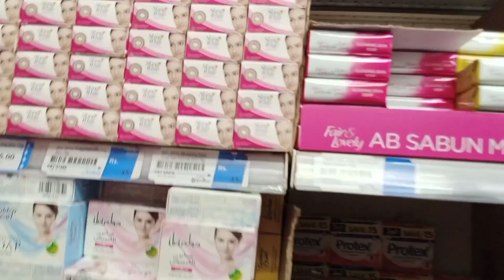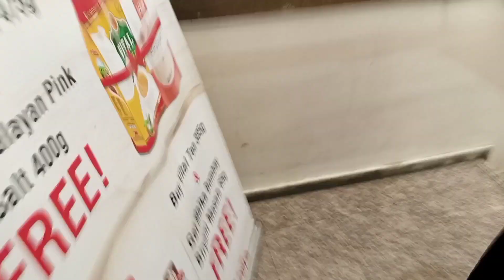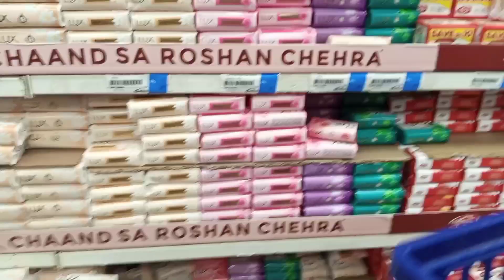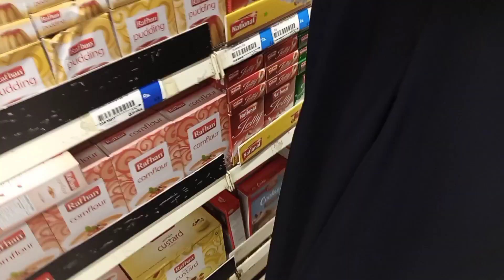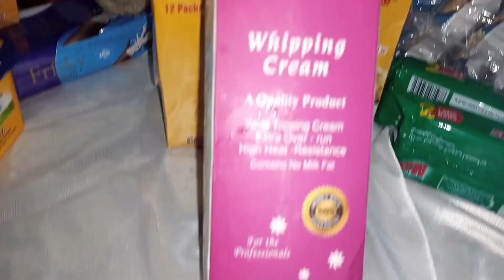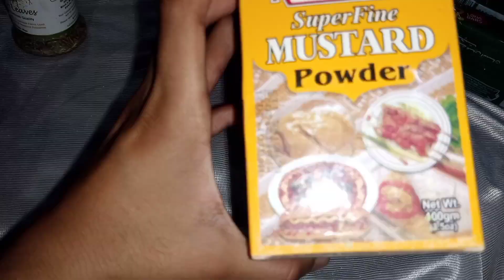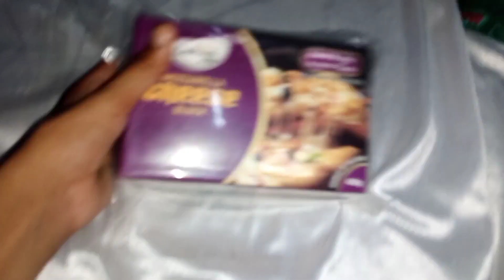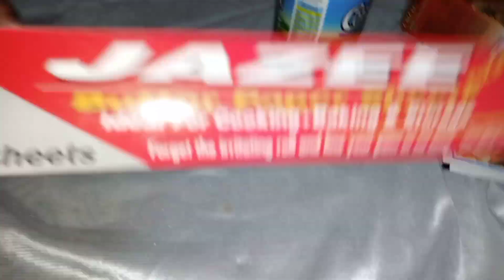FIRST GROCERY SHOPPING VLOG | Grocery Haul | VLOGS | vlogz | cooking with shahnaz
Welcome in Cooking With Shahnaz  Channel
to aj hum kren gaye thy grocery shopping
i hops ke vlog pasand aayega

Matka malai kulfi. Kulfi. kulfi recipe. malai kulfi recipe in hindi. how to make malai kulfi. malai kulfi.
malai kulfi recipe in marathi. malai kulfi recipe video. malai kulfi recipe. malai kulfi recipe condensed milk.
 mango kulfi. malai kulfi recipe with condensed milk. BaBa Food recipes. Babafoodrrc
| Quick And Easy Breakfast Recipe |Yummy Evening Snacks Recipe | Evening Snacks Recipe | Snacks | 5 Minutes Lockdown Snack Recipe
 | Quick Evening snack Recipe | Tasty & Delicious Snack Recipe | Easy Snack | Instant Snacks Recipes | Evening Snacks Recipes | Kids Snacks
| lock down recipes | Quick Tea Time Snacks Recipes | Snacks Recipes | Easy Snacks | Instant Snacks | Quick Snacks | Instant Veg Snacks Recipes
| Homemade Snacks | Indian Snacks For Kids | Healthy Evening Snacks Indian | Evening Snacks Indian | Easy Snacks To Make In 5 Minutes | 5 - Minutes Recipes
| 5 Minutes Recipes Indian | Indian Vegetarian Recipes | Quick Meals | Easy Meals | Easy Recipes | Healthy Breakfast | Dinner Ideas | Healthy Meals
 | Healthy Recipes | Who Want To Eat Street Food Hyderabad | Evening Snacks Indian  | Evening Snacks Low Calorie | Evening Snacks Without Oil
| Evening Snacks Oil Free  | Evening Snacks Easy | Evening Snacks Quick And Easy | BaBa Food kitchen Recipes | Evening Snacks Recipe |
Evening Snacks For Kids in Tamil | Evening Snacks Tamil | Tea Time Snacks Healthy | Tea Time Dry Snacks | Tea Time Snacks At Home | Jhatpat Tea Time Snacks
 Spicy Recipe | Hot Spicy Snacks Recipe | Today Snacks | Village | Easy To Make Snacks | Food | Indian | Recipe | Homemade | Cooking | Learn Cooking | How To  Cook |
 Home Cooking | Easy Recipe | Instant Breakfast Recipe | Indian Style Spicy Pancake Recipe | Cutlet Recipe | 5 Minutes Breakfast Recipe | 10 Minutes Recipes |
 Lockdown Recipes | Quarantine Recipes | Indian Famous Street Food | Nashta Recipe | Quick Snacks | Indian Recipes | Tasty Recipes | Cooking Recipes | Food Recipes |
 Dinner Recipes | Easy Dinner Recipes | Easy Recipes | Dinner Ideas | Vegetable Recipes | Indian Recipes | Breakfast Recipes | Vegetarian Recipes | Meal Ideas |
Easy Dinner Ideas | Veg Recipes | Quick Meals |
Indian Food Recipes | Simple Recipes | Snacks Recipes | Quick Easy Meals | Quick And Easy Meals | Best Recipes | Appetizer Recipes | Quick And Easy Recipes
| Simple Dinner Recipes | Quick Dinner Recipes | Easy Cooking Recipes | Recipes For Kids | Easy Food Recipes  | Good Recipes | Food Ideas | Easy Meals
| Yummy Recipes | Good Food Recipes | Recipe Ideas | Pakistani Recipes | Delicious Recipes | Cheap Recipes | New Recipes | Quick Easy Dinner | Simple Meals |
Quick Easy Recipes | Cooking Tips | Finger Food Recipes | Cooking Ideas | Indian Cooking Recipes | Recipes By Ingredients | Super Recipes | Cooking Food |
 Simple Food Recipes | Great Recipes | | Fast Recipe| Easy Super Recipes | Recipe For | Recipe | White | Vegetarian Food Recipes | without |
 Fast And Easy Recipes | Easy Cook | Quick Meals Ideas |  Easy To Make Recipes | Indian Vegetarian Recipes | Pakistani Food Recipes | Food And Recipes |
 Easy Fast Recipes | Vegan Recipes | Easy Family Recipes |  | Quick Food Recipes | Fast Food Recipes | Easy Indian Recipes | New Food Recipes |
 Party Recipes | | More Recipes | Quick Cooking Recipes | Food Receipt | Chef Recipes | Home Cooking Recipes |  | Recipe And Ingredients |
New Dishes Recipe | Favorite Recipes | Kids Favorite Foods | Famous Recipe | Free Recipe |  Recipes And Cooking | Vegetarian Cooking |
Easy Appetizer Recipes | Recipes For Children |  Easy Recipes For Kids
| Quick Breakfast Recipes | Aloo Breakfast Recipe  | Easy Snacks Recipe | Healthy Breakfast Recipe | Less Oil Breakfast Recipes | New Breakfast Recipe |
 Breakfast Recipe With Very Less Oil